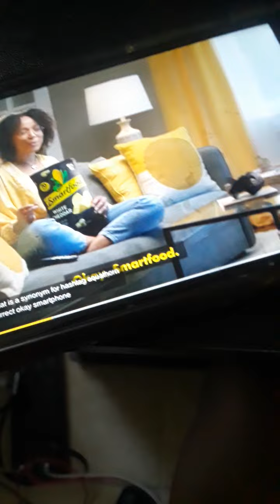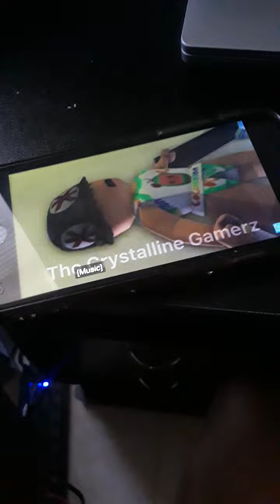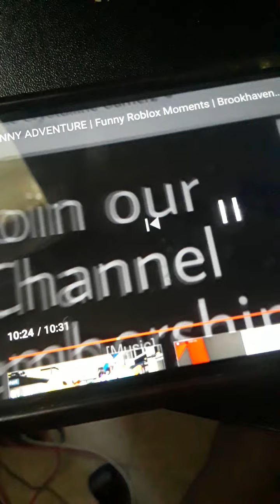the day care club funny moments movie but the baby are bad